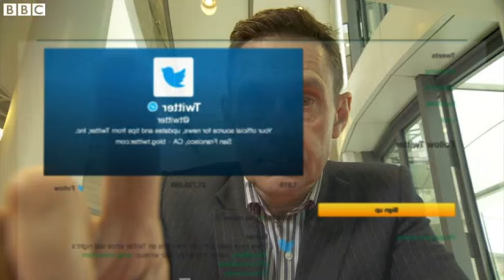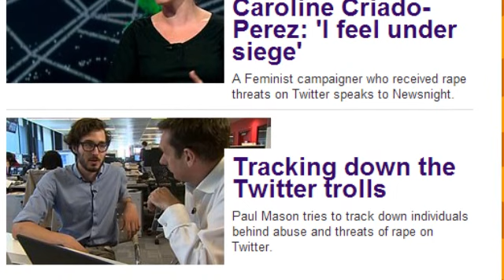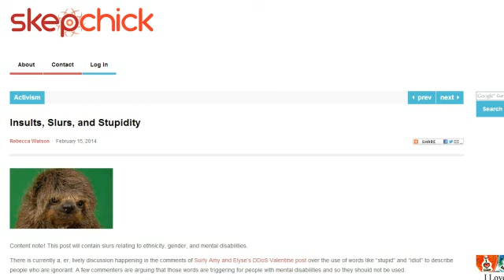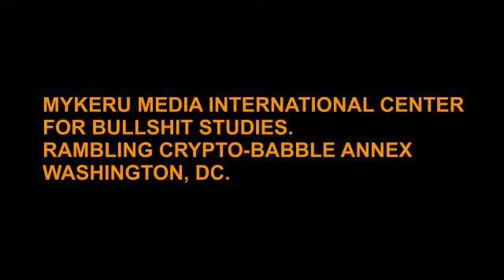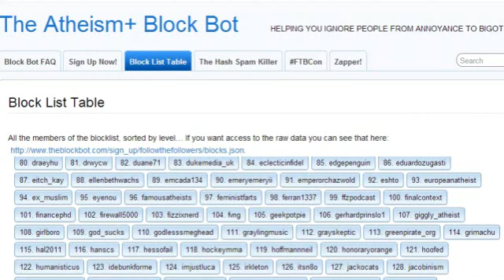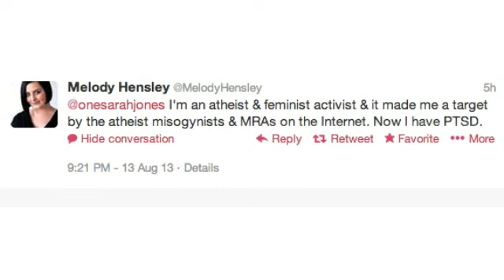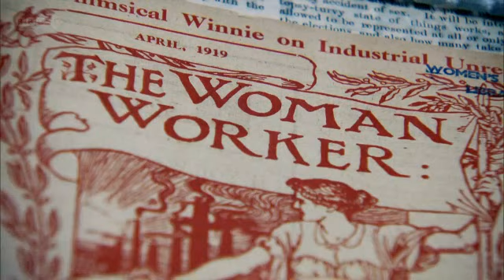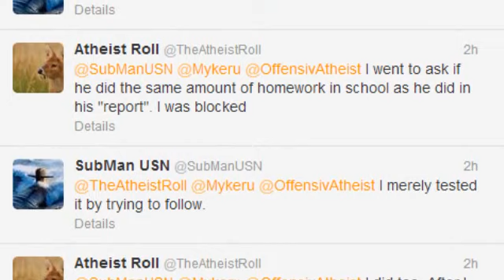The Block Bot and the Dumbification of the Beeb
The Block Bot and the Dumbification of the Beeb now at Archive.org

Here you go: 90 minutes (with an intermission) of long-form demented snark and riffing. Various versions of this vid had been kicking around my projects folder for months and I decided I just couldn't move on unless I finished this Moby Dick of a video.

The next one will be a lot shorter. If you want to see what hell looks like, an image of the partial time-line for this puppy

Feel Free to Mirror.